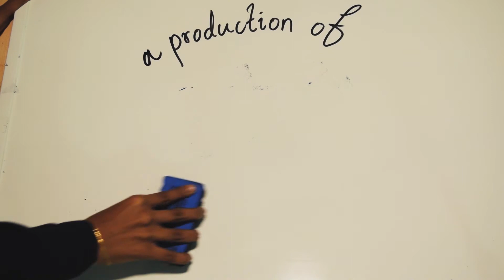Earth Day 2018: End Plastic Pollution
Plastic pollution is poisoning our oceans and land, injuring marine life, and affecting our health!
Help End Plastic Pollution by finding out how many plastic items you consume
every year and make a PLEDGE to reduce the amount at the link bellow